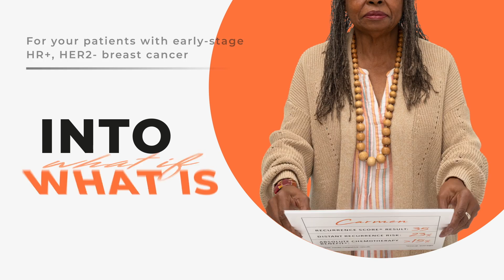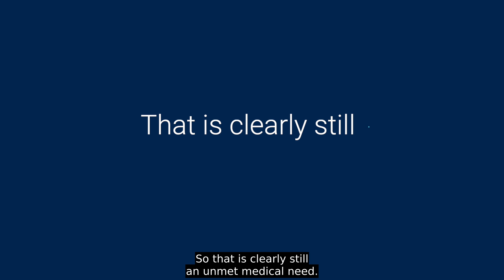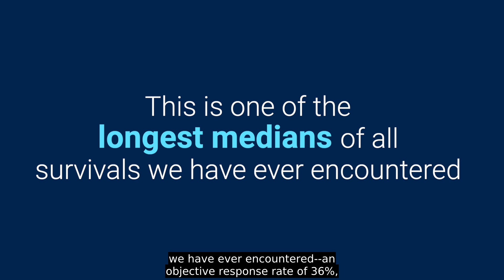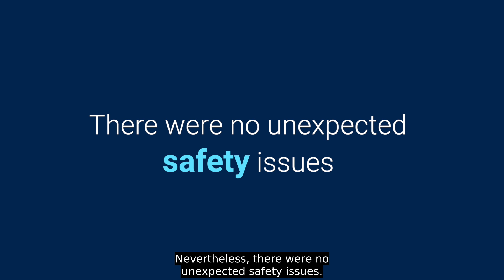First-Line Nivolumab/Ipilimumab Improves Survival in Unresectable Hepatocellular Carcinoma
First Look With ASCO Daily News presents Dr. Peter Galle from the University Medical Center Mainz on the results of CheckMate-9DW comparing first-line nivolumab plus ipilimumab versus lenvatinib or sorafenib for unresectable hepatocellular carcinoma.

Read the full abstract (LBA4008) from the 2024 ASCO Annual Meeting